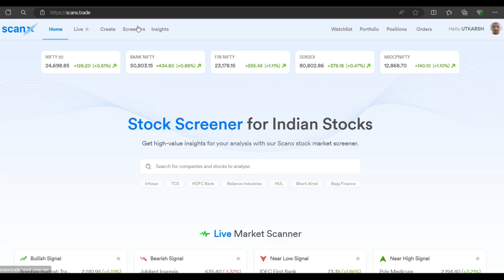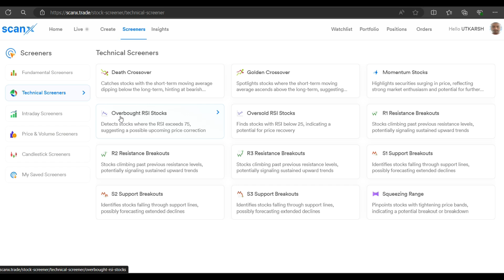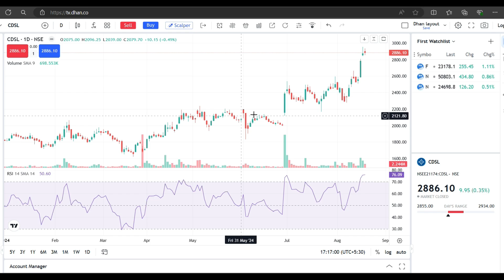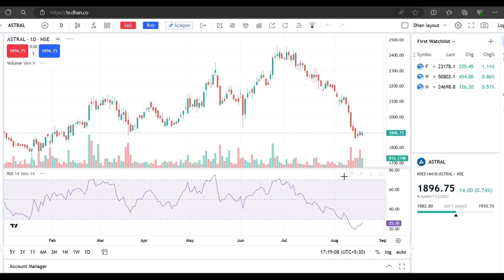Technical Screener on ScanX || Technical Indicators screener || RSI Indicator screener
In this video, you will get to know about technical screener on scanx.